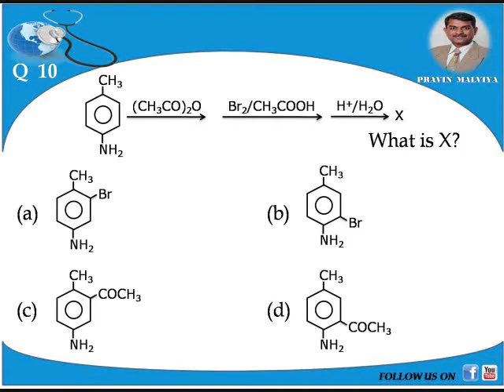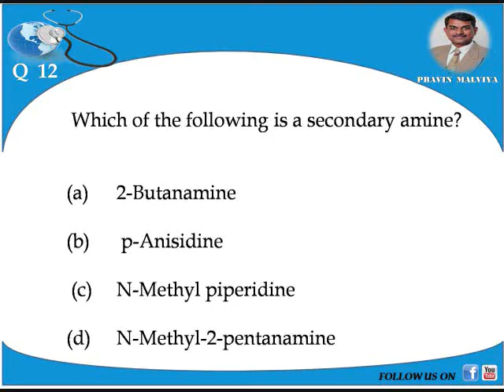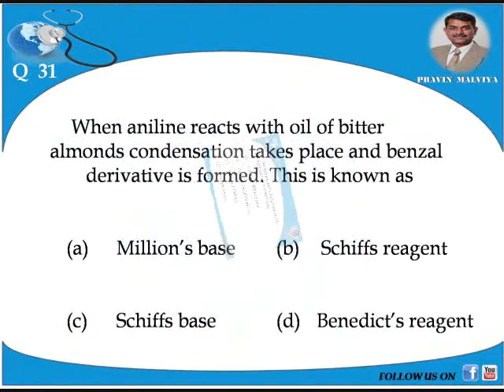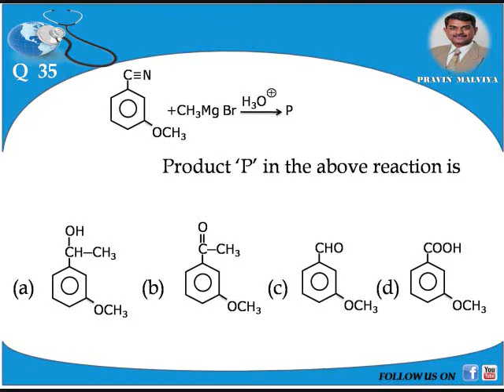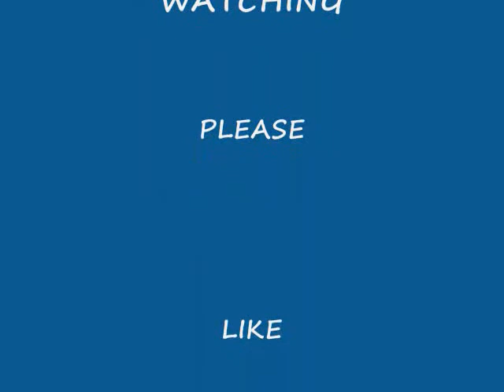NEET 2017 Chemistry Mock Test 11